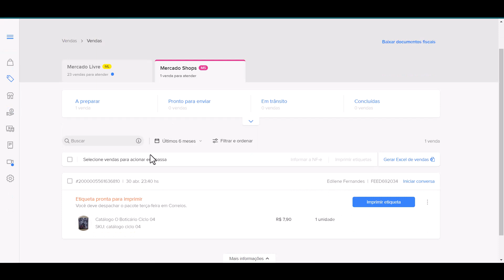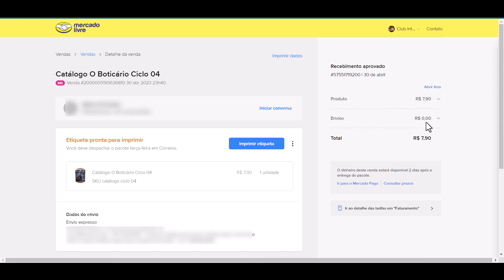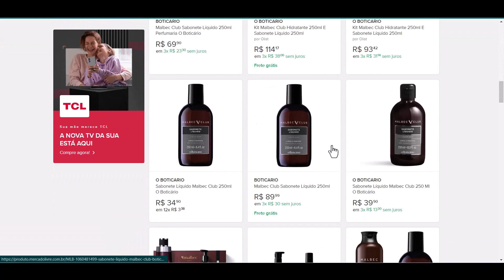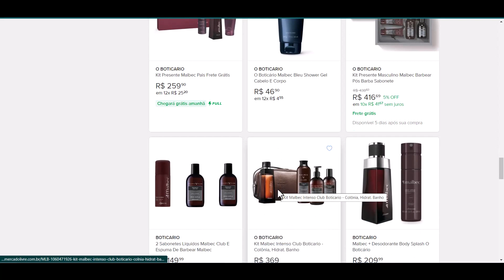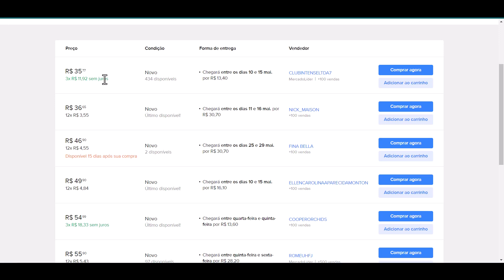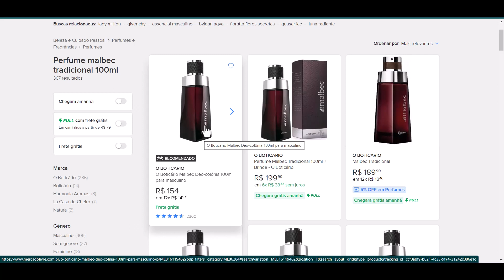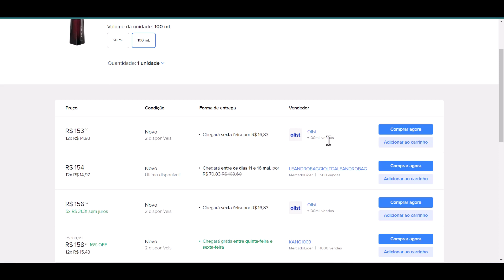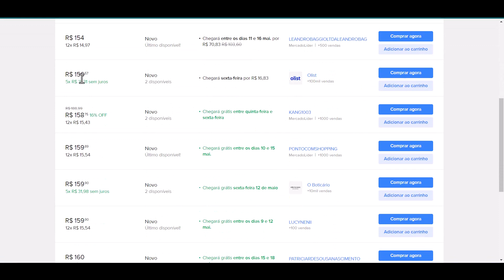Porque você não vende no mercado livre?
Nesse video te mostro o motivo de muitas pessoas não venderem no mercado livre.
Qual a forma correta de começar no mercado livre.
E porque essa forma da certo.

Seja membro Ruby do nosso canal e tenha acesso a nosso grupo de WhatsApp Aprendiz com varias dicas de venda. Acesse o link abaixo

Link da maquininha TON . Parcelo em 12x e pago só 9,99% de taxa  pegue a sua maquininha pelo link abaixo. e parcele em 12x no cartão de crédito

Quer ter novidades como essa no seu WhatsApp? entre em nossos grupos